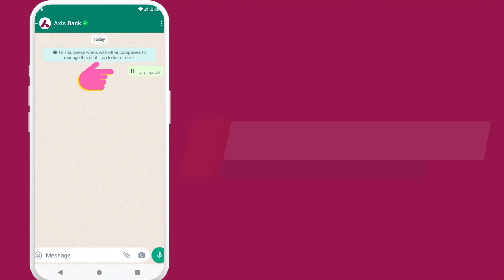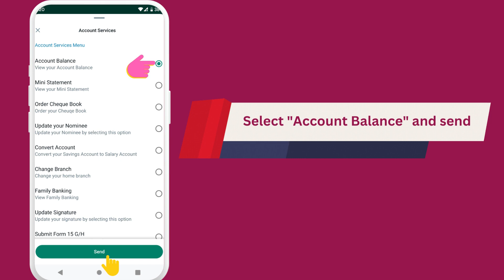Check Axis Bank Account Balance on WhatsApp | Quick Axis Account Balance on WhatsApp Banking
Want to keep track of your Axis Bank account balance without any hassle? Well, now you can! With the Axis Bank WhatsApp banking service, you can easily check your account balance anytime, anywhere. All you need to do is save the Axis Bank WhatsApp number and send a simple message to get your account balance details. It's that easy! No more logging into your account or visiting the bank. So, what are you waiting for? Start using the Axis Bank WhatsApp banking service today and stay on top of your finances!